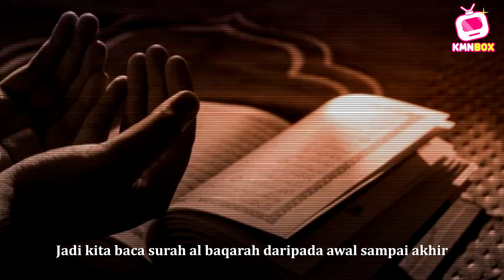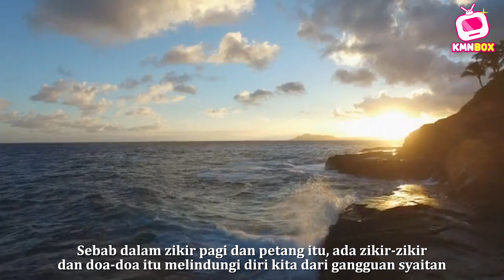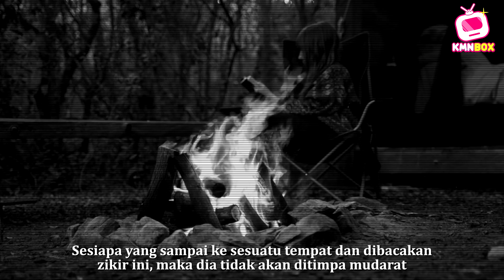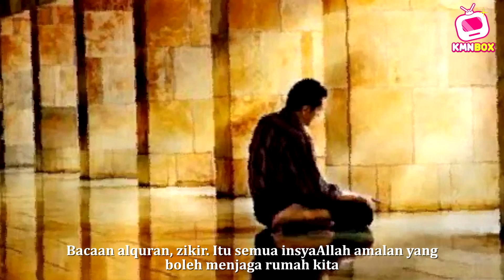Amalan Sunnah 'Pagar Rumah' Yang Ramai Tak Tahu. Tak Sangka Semua Orang Boleh Buat Sendiri!!!